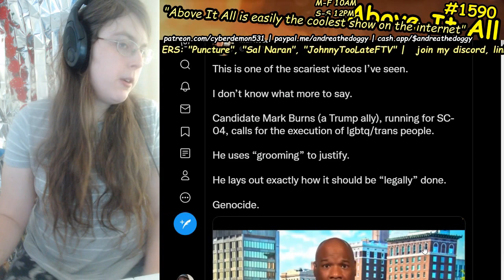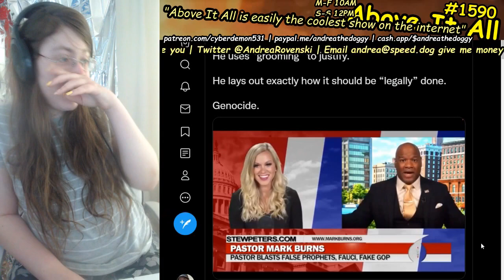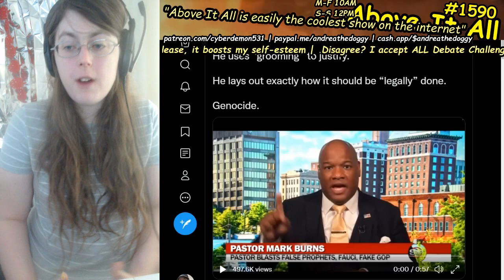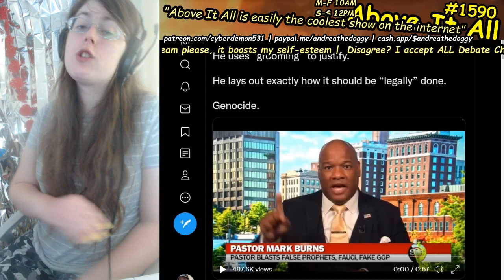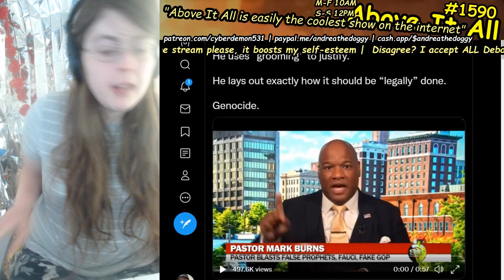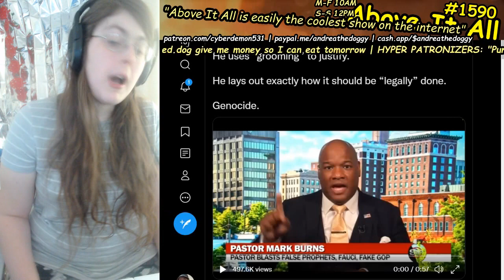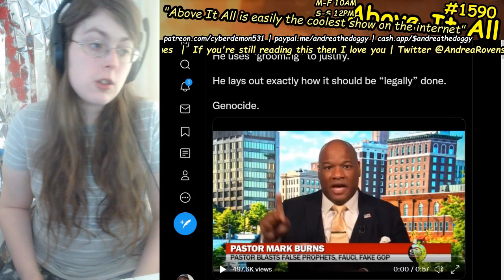Lunatic (And Also Maniac) Pastor "Mark Burns" Demands EXECUTIONS Of LGBTQ People???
Send me money to help me eat tomorrow!